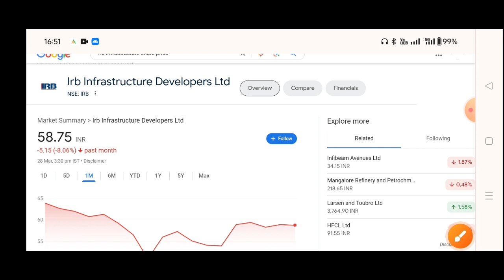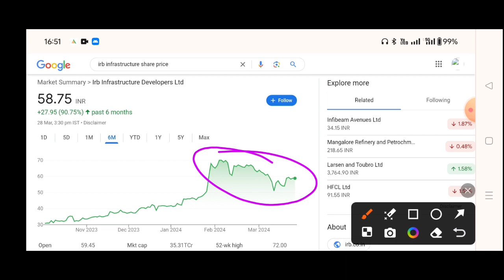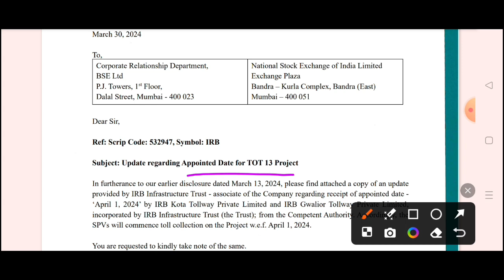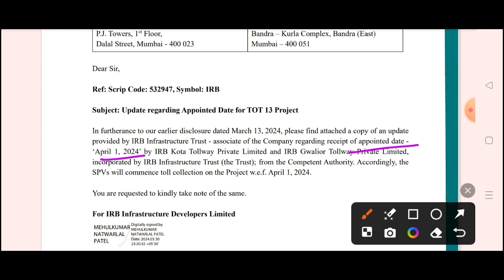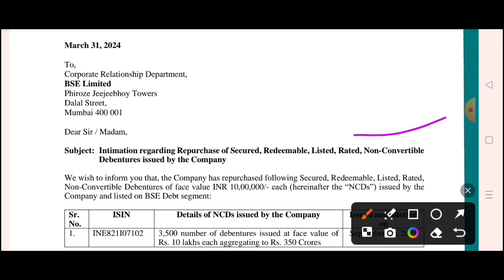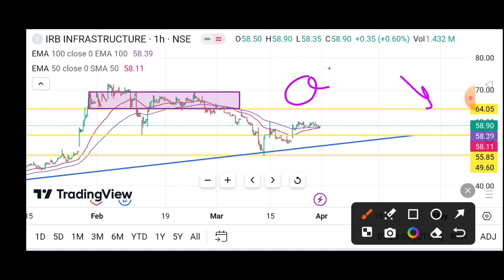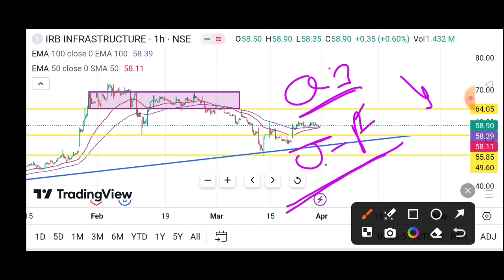IRB Infra Share Latest News 🔥 IRB infra share news | IRB Infra latest news today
IRB Infra Q4 results 2024 🔥 IRB Infra Share
Latest News | IRB infra share news

Topic Cover
irb infra new project.irb infra news in
hindi,multibagger stocks,stock market